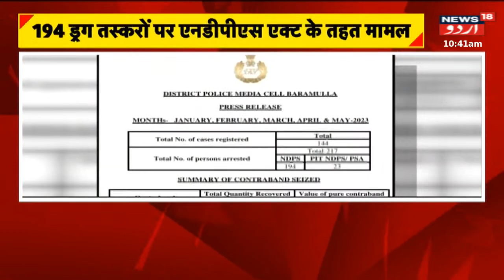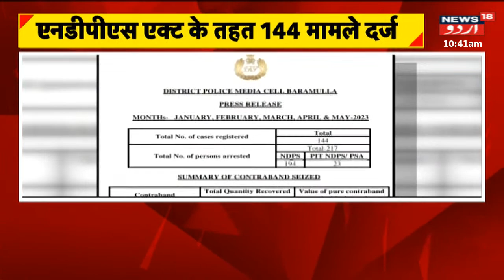Rainfall In Jammu Kashmir | Pakistan News | Samba News | BSF | Breaking News | News18 Urdu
Continuing its crackdown, the National Investigation Agency on Wednesday conducted raids at at-least three locations in central Kashmir's Budgam district in a case registered by the national probing agency.